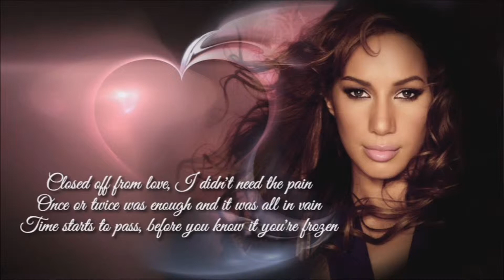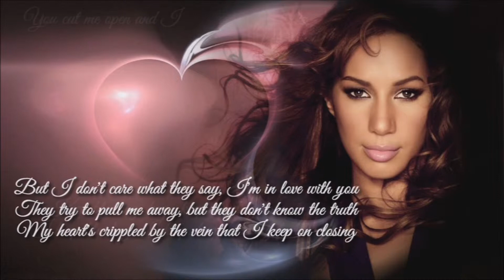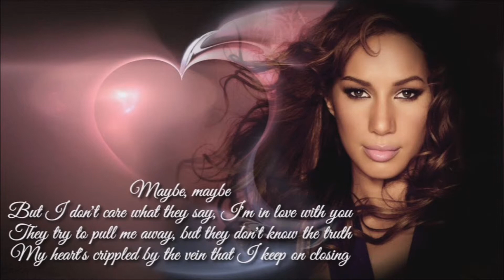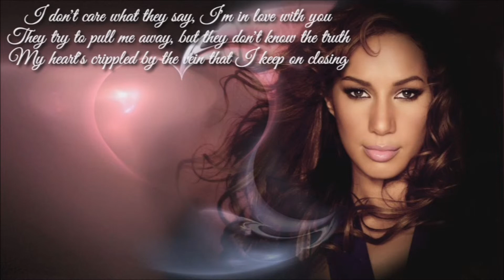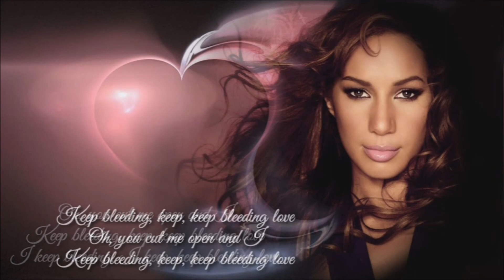Bleeding Love + Leona Lewis + Lyrics/HD